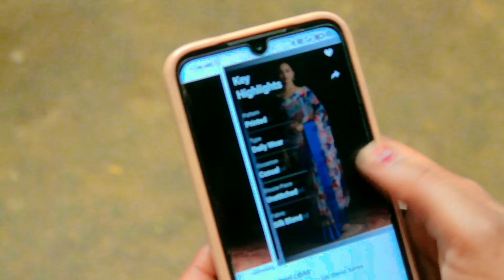Gentleman Bhikhari | जेंटलमैन भिखारी | Saroj Premi Vines | comedy | ManiMirajComedy 🤪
ये वीडियो आपके इंटरटेनमेंट 🤣 पर्पस के लिए बनाया गया है,तो कृपया कर इसे दिल❤️ पर ना लें🤣🤣🤣

👉cast- Saroj Premi, Guddu Missile,
              Vicky Vikash , Lalit Layger,
              Ranjeet Ranjan, Arjun Akela,
                      Karan Kumar,
👉camera man- Saroj Premi Team
👉Editor- Guddu Missile & Saroj Premi
👉script- Vicky Vikash, Lalit Layger, Ranjeet,

🙋hello .
🙏🙏friends sports my YouTube channel only for Entertening comedy videos and fun .

👉search video ;-
Gentleman Bhikhari
saroj premi vines
jija ji funny ad fans
jija ji comedy video
jija ji comedy
jija ji funny ad fans comedy video
fufa ji 2
mani meraj fufa ji 2
fufa ji 2 comedy video
mani meraj fufa ji 2 comedy
fufa ji 2 comedy
fufa ji 2 mani miraj
fufa ji 2 mani meraj comedy
mani meraj
comedy video
comedy
funny video
new comedy video
mani meraj ke video
mani meraj ke comedy
Gentleman Bhikhari Comedy
full comedy video
pappu kumar ka comedy video
new bhojpuri comedy video
pappu ki comedy
pappu kumar ki comedy video
jhagru mahto comedy video
pappu ki comedy video